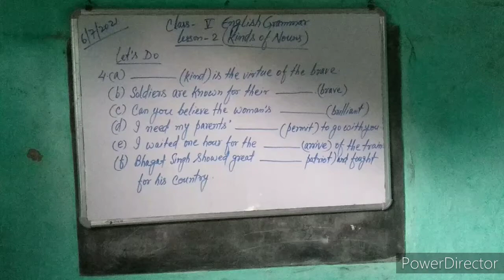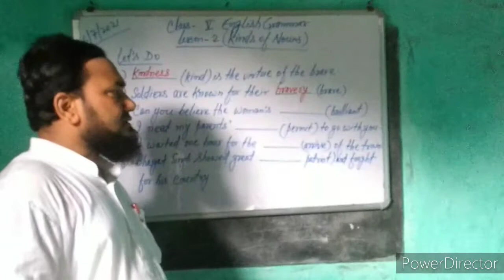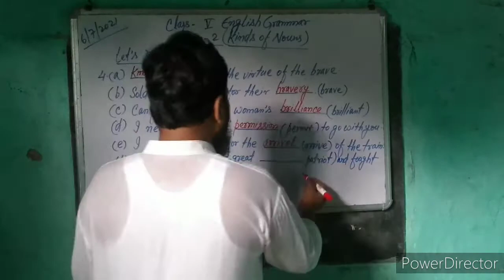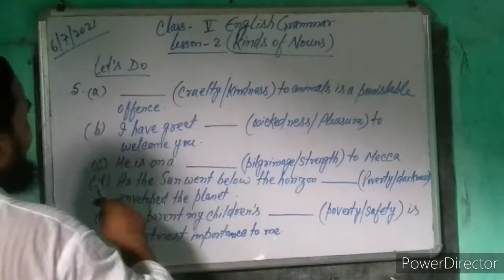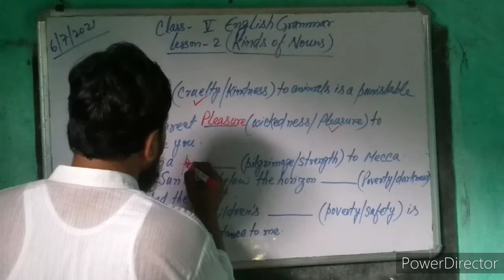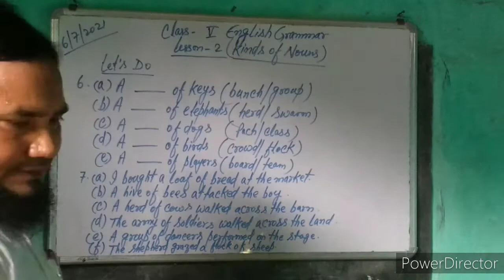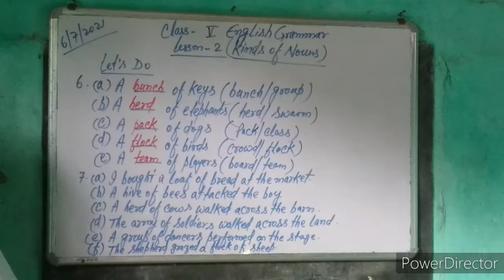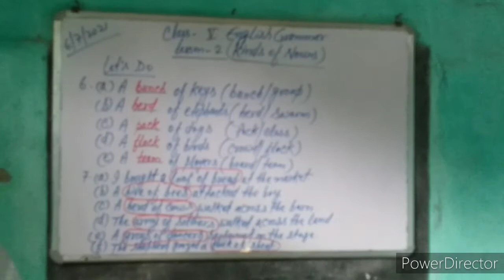Class 5 English grammar Lesson 2 ( Kinds of Nouns) Answer of let's do Q.no- 4,5,6 and 7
This video is for class 5 English grammar Lesson 2 Kinds of Nouns Answer of let's do q.no 4,5,6 and 7 from Basics of English Grammar.